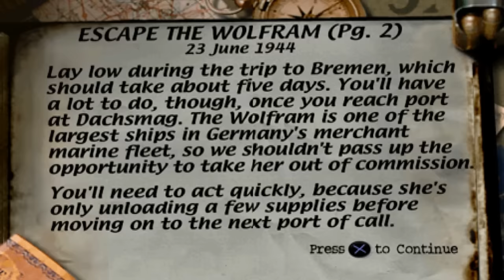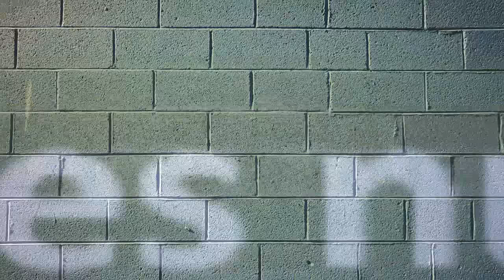Medal of honor 1 | PSX | PS1 | PSone | Misión 3 - Nivel 3-1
✔ Control Dual Shock (PSone) SCPH-10010 U
✔ Adaptador control de PS2 a PC por USB
✔ Video grabado con Mirillis Action 1.19.2.0